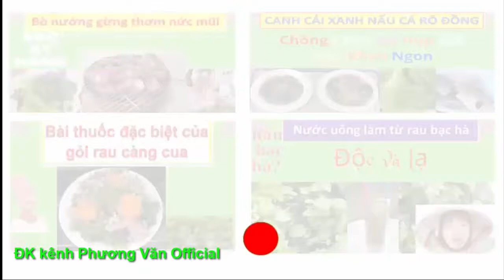110* Diễm My và cô gái khác trong hầm bí bật/THIỀN ÂM